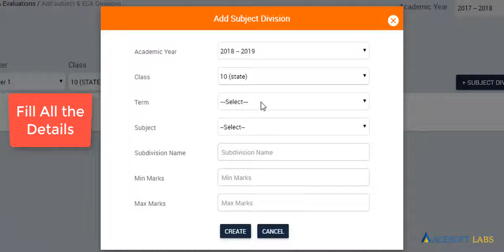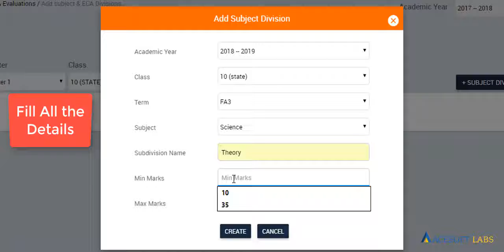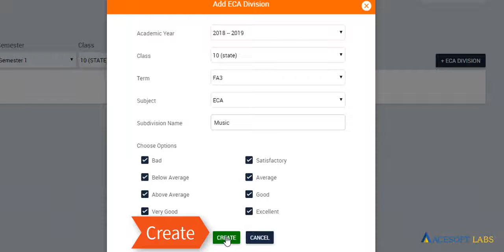31.How to add Subject and ECA divsions